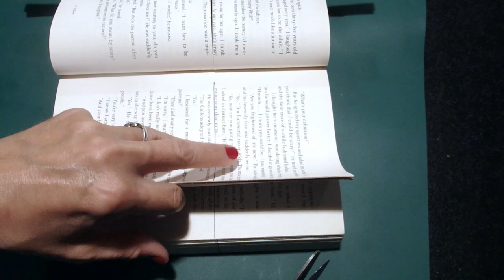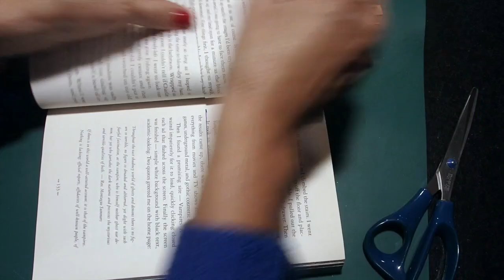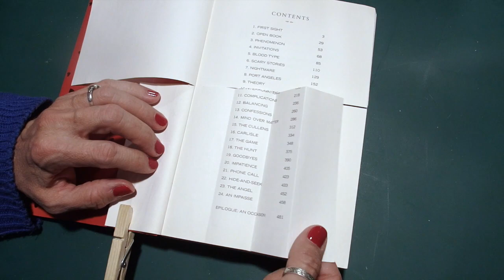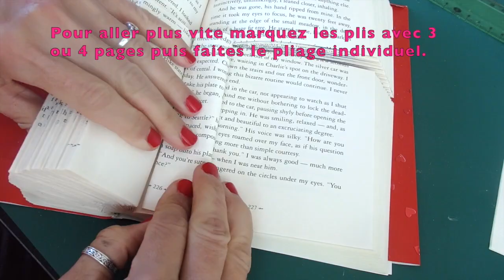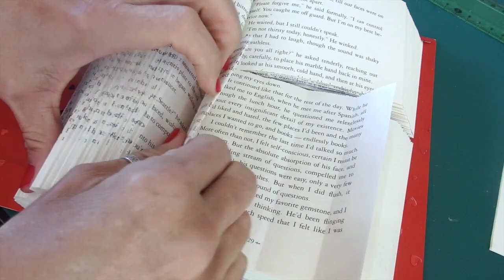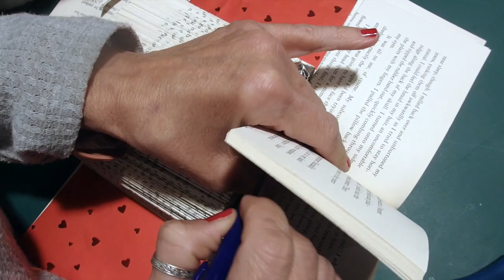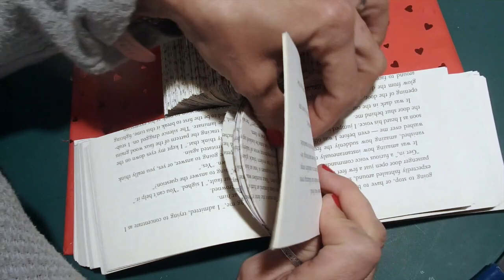@ Pliage de livre --- Le Père Noël @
Bonjour,

On prépare Noël ?? Allez on s'y met, et c'est fun   ;)
A bientôt!